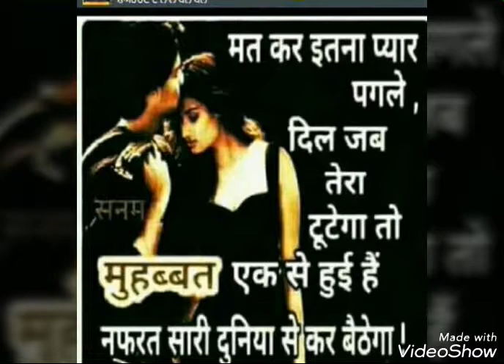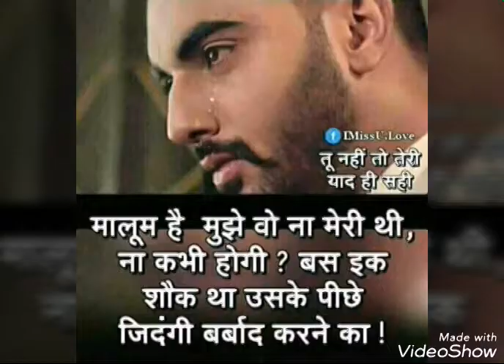Idhar zindgi ka janaja uthega sad stus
Idhar zindgi ka janja uthega sad stus